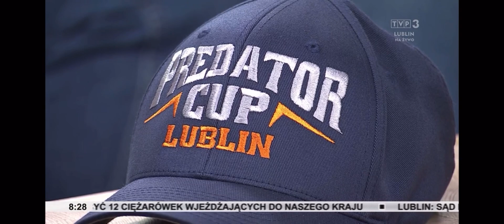Predator Cup Lublin 2024. Kolejne szczegóły …